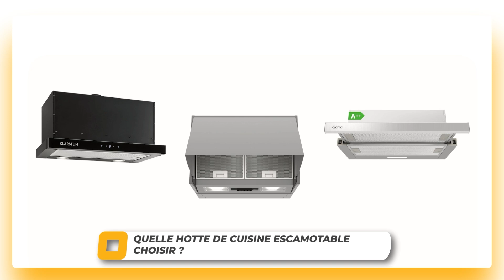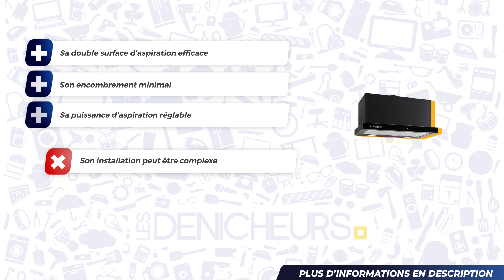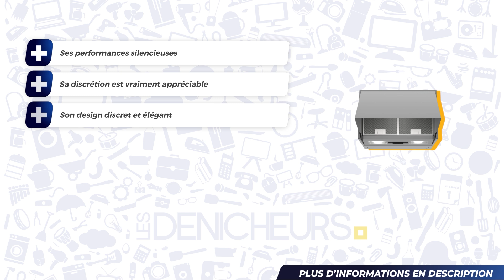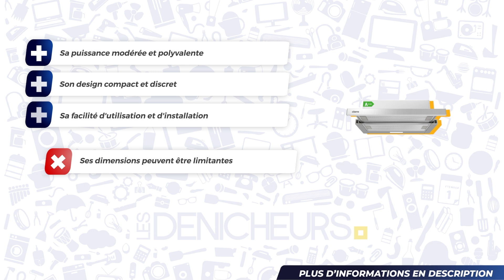HOTTE DE CUISINE ESCAMOTABLE TOP 03 - Comparatif & Guide d'achat [NOUVEAUTÉS] 2024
🥇 Hotte de cuisine escamotable Klarstein Vinea Hotte tiroir ✔️
🥈 Hotte de cuisine escamotable Bosch Electroménager Série 2 ✔️
🥉 Hotte de cuisine escamotable Ciarra Hotte Tiroir Téléscopique ✔️

Sommaire de la vidéo :
00:00 Présentation des meilleurs modèles de Hotte de cuisine escamotable
00:25 Hotte de cuisine escamotable Klarstein Vinea Hotte tiroir
01:26 Hotte de cuisine escamotable Bosch Electroménager Série 2
02:25 Hotte de cuisine escamotable Ciarra Hotte Tiroir Téléscopique